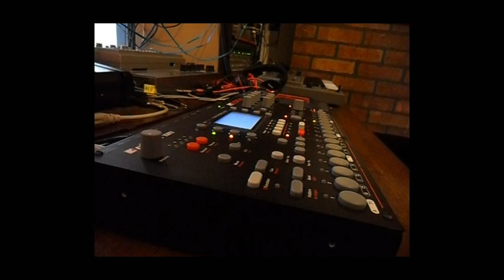Live Disco Re-Edit: Hamlisch vs Bee Gees (edit by J.Mason)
I always thought that the "Bond '77 Theme" by Marvin Hamlisch sounded a bit like the Bee Gees "You Should Be Dancing", so I did this edit to prove it to myself one way or another.
anyway this re-edit was been done live on my Elektron Octatrack so there's the odd wobbly moment and it gets a bit silly at around seven and half minutes in :-)